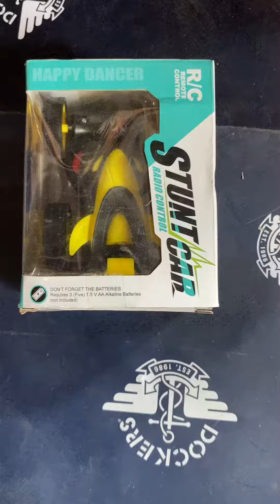Demo a racer toy it’s vey fast please like and subscribe